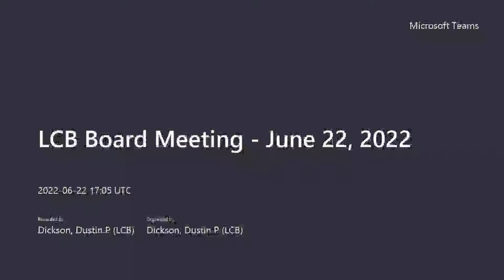LCB Board Meeting June 22, 2022